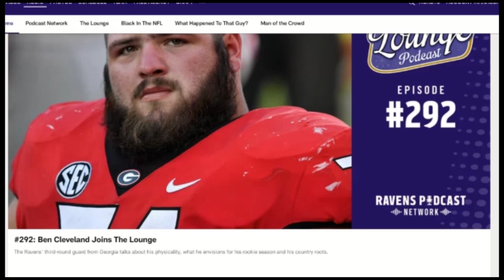The NFL Offseason Glossary